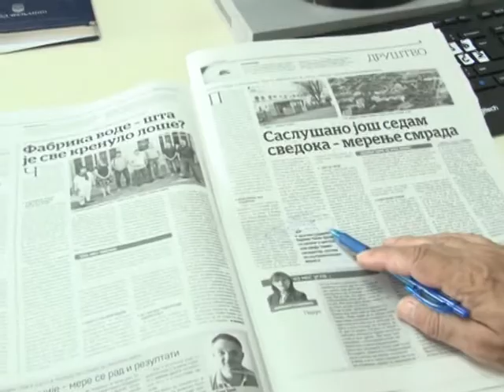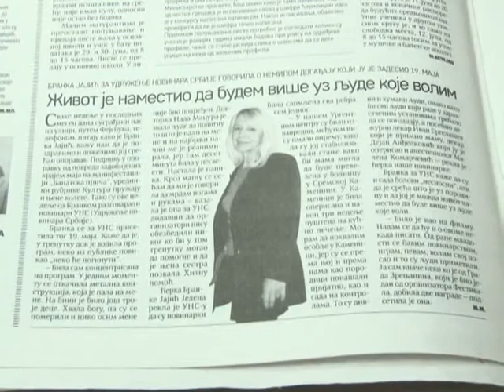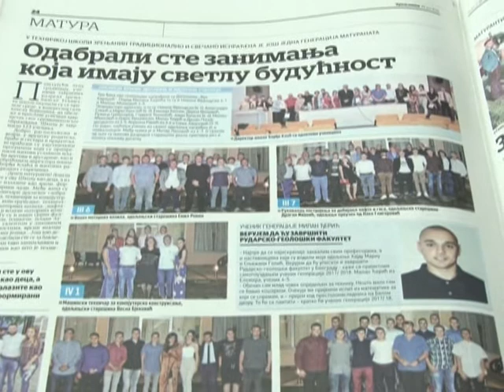LIST ZRENJANIN - MARIN STOJIN